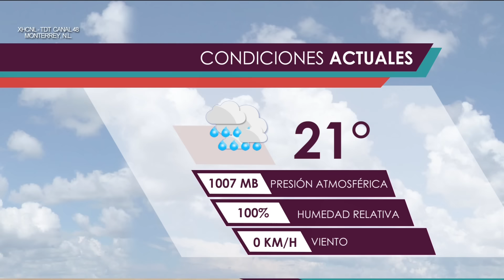Yanet Garcia Gente Regia 09:30 AM 29-Mar-2016 Full HD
Yanet Garcia viste en BEBE
Paseo San Pedro
Av. Vasconcelos #402
Colonia Del Valle
San Pedro Garza García, N.L

Todo el material audio visual contentido en este canal es propiedad intelectual de Televisa, su uso es sin fines de lucro y con propositos promocionales para la emisora y el cual está sujeto a la aprobacion de Televisa.